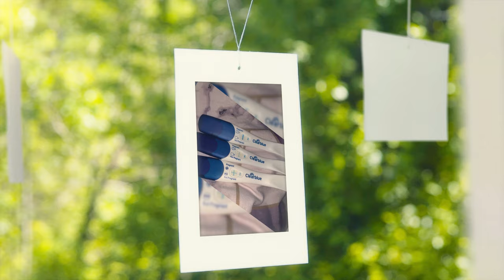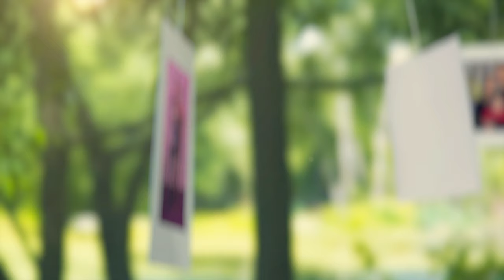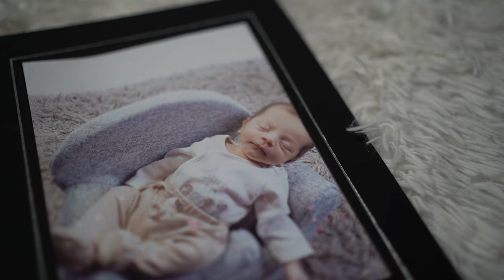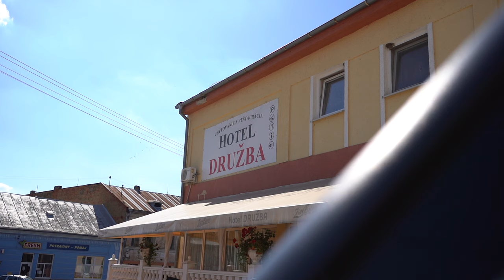1.časť Oslavy - Kevin Junior (Boys Čonkovci - Slovak Band)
Oslava Kevina Juniora
12. August 2023
Veľké Kapušany
Vyrobilo Tancos Bros Pictures 2023
Kontakt na FB: Pavol Tancos, Michal Tancos